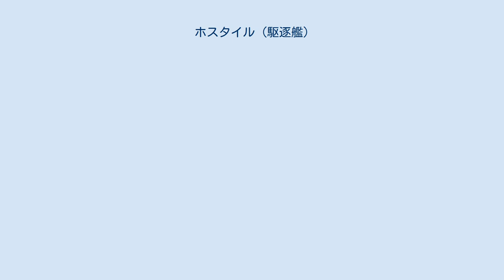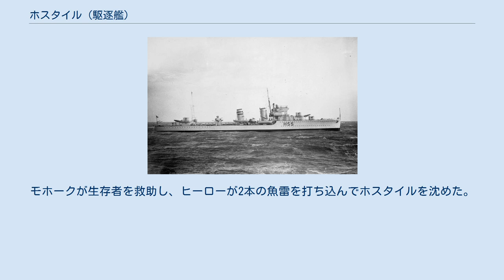ホスタイル (駆逐艦)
ホスタイル (HMS Hostile, H55) はイギリス海軍の駆逐艦。
H級。
 グリーノックのスコッツ社で1935年2月27日に起工、1936年1月24日に進水、1936年9月10日に竣工。
兵装などの政府が供給するものを除いた建造費用は25万3382ポンドであった。
就役後、地中海艦隊の第2駆逐群に配属。
スペイン内戦中の1937年、ホスタイルは不干渉委員会の布告を実施するためスペイン海域を巡回した。
1917年11月17日から12月15日までジブラルタルでオーバーホールを実施。
1938、1939年はまたスペイン海域での巡回に戻った。
スペイン内戦の終結後、ホスタイルはシアネス工廠で修理を受けた。
ホスタイルは地中海に戻り、マルタで第二次世界大戦開戦を迎えた。
 10月、K部隊とともにドイツ通商破壊艦捜索に当たるためホスタイルはフリータウンに移された。
ホスタイルと駆逐艦ハーディ、ヘレワード、ヘイスティは12月17日に巡洋戦艦レナウン、空母アーク・ロイヤル、軽巡洋艦ネプチューンと合流した。
それらはリオデジャネイロでの給油後、ラプラタ沖海戦後にウルグアイのモンテビデオに逃れていたドイツ装甲艦アドミラル・グラーフ・シュペーが脱出を試みた場合に備えてラプラタ川河口へと向かった。
ホスタイルは1940年1月26日から3月29日までチャタム工廠でオーバーホールを実施し、それから本国艦隊所属となっていた代2駆逐群に戻った。
4月10日の第1次ナルヴィク海戦でホスタイルはドイツ駆逐艦ディーター・フォン・レーダーと交戦し、少なくとも5度命中弾を与えて大破させた。
ホスタイルも1度被弾したが、損傷は軽微であった。
ホスタイルは大破した駆逐艦ホットスパーをロフォーテン諸島のFlakstadøyaに作られていた修理基地まで護衛した。
ホスタイルは少しの間戦艦ウォースパイトを護衛し、それからロサイスに戻って4月27日から5月4日まで修理を行った。
短期間ノルウェー海域に戻って再び戦艦ウォースパイトを護衛し、それから5月中旬にホスタイルは地中海艦隊に移った。
 7月9日、カラブリア沖海戦に参加し、損害は受けなかった。
8月22日、ホスタイルと駆逐艦ヒーロー、ヌビアン、モホークはジブラルタルへ向かいH部隊に加わるよう命じられた。
その途中の8月23日早朝、ホスタイルはボン岬沖で触雷し損傷。
爆発によりホスタイルの乗員5名が死亡し、3名が負傷した。
モホークが生存者を救助し、ヒーローが2本の魚雷を打ち込んでホスタイルを沈めた。